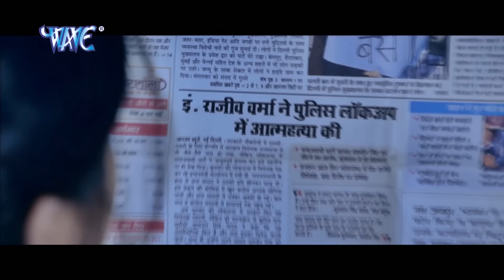दीवार (2022) खेसारी लाल की इस फिल्म को मिला बिहार गौरव अवार्ड तेजी से वायरल फिल्म ने किया धमाका 2022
दीवार (2022) खेसारी लाल की इस फिल्म को मिला बिहार गौरव अवार्ड तेजी से वायरल फिल्म ने किया धमाका 2022 दीवार (2022) खेसारी लाल की इस फिल्म को मिला बिहार गौरव अवार्ड तेजी से वायरल फिल्म ने किया धमाका 2022 दीवार (2022) खेसारी लाल की इस फिल्म को मिला बिहार गौरव अवार्ड तेजी से वायरल फिल्म ने किया धमाका 2022